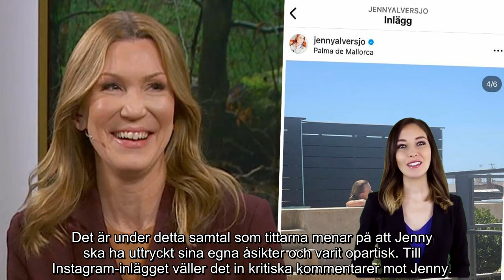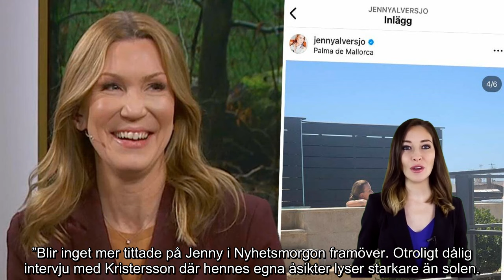Tittarna rasar – efter händelsen mellan Ulf Kristersson och Jenny Alversjö